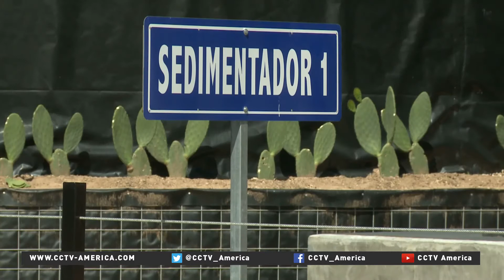Ancient plant could power Mexico's future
Mexico became the first developing nation to step up to a United Nations challenge and announce a plan to counter global warming in March.